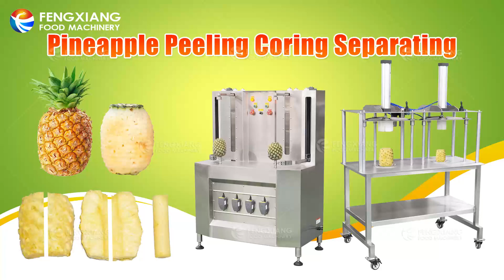Pineapple peeled with cored and opened machinery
Thanks
Lucas Lee